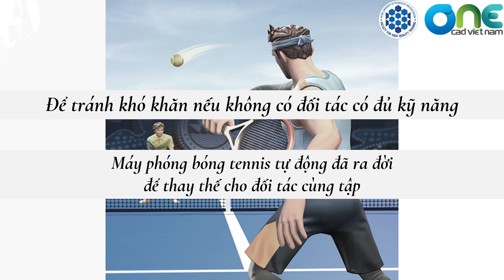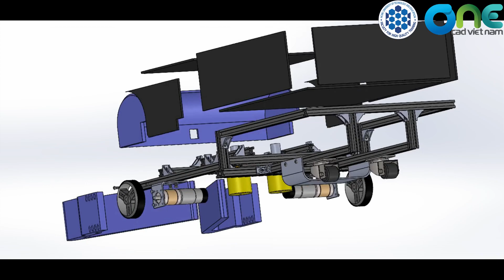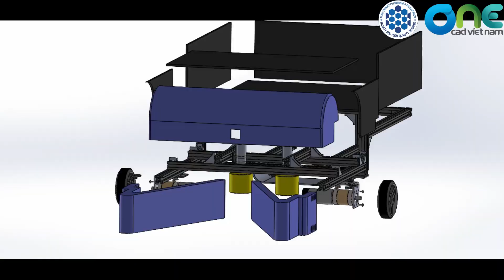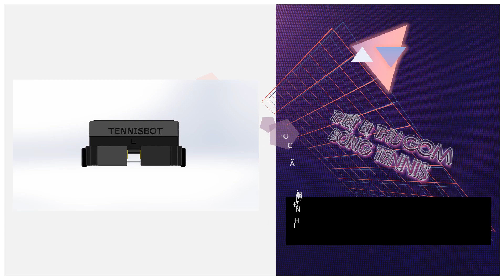DT134 CLC TV 262721 - THIẾT KẾ VÀ CHẾ TẠO THIẾT BỊ TỰ ĐỘNG THU GOM BÓNG TENNIS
POSTER VÀ CLIP KẾT QUẢ ĐỒ ÁN TỐT NGHIỆP HỌC KỲ 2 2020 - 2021

SINH VIÊN KHOA CƠ KHÍ VÀ KHOA ĐÀO TẠO CHẤT LƯỢNG CAO

PHẦN 2: GIẢI THƯỞNG DÀNH CHO ĐỒ ÁN BẢO VỆ XUẤT SẮC NHẤT TRƯỚC HỘI ĐỒNG

- Giấy chứng nhận ĐỒ ÁN BẢO VỆ XUẤT SẮC NHẤT TRƯỚC HĐBV
- Một USB lưu niệm

HÌNH THỨC BÌNH CHỌN:

1. Share bài viết công khai trên LiveTV kèm theo caption: Chúc mừng các bạn OneCADVN.com [+5 điểm]

2. Bình luận vào bài viết mà bạn ủng hộ: Chúc mừng các bạn OneCADVN.com SPKT CKM HCMUTE ĐATN [+1 điểm]

3. Bình luận vào website đăng bài chính thức tại FME.hcmute.edu.vn: Chúc mừng các bạn OneCADVN.com SPKT CKM HCMUTE ĐATN [+2 điểm]

4. Số lượt view CLIP YOUTUBE của bài đăng trên website FME.hcmute.edu.vn [+3 điểm] bình luận cấu trúc ở mục (2) [+1 điểm]